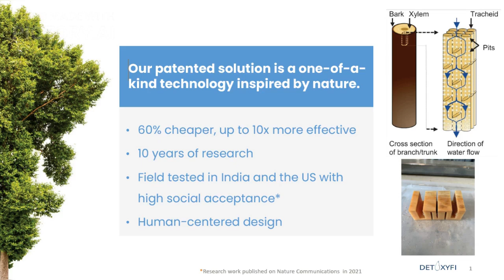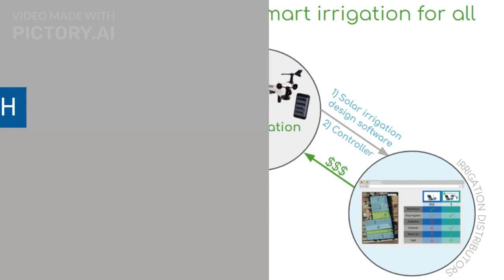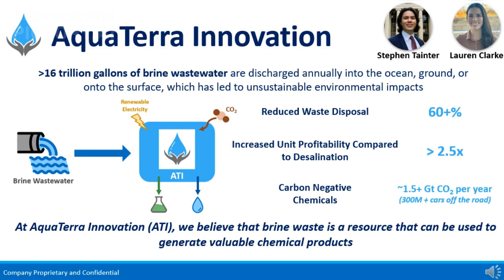Finalists Videos for the 2023 MIT Water, Food & Agriculture Innovation Prize Competition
In 2023, the MIT Water Club and the MIT Food & Agriculture Club teamed up to offer an inaugural joint innovation prize. The MIT Water, Food & Agriculture (W.F.A.) Innovation Prize competition is a business-plan competition for teams of university and graduate students from any college or university worldwide. The teams must have a technology, product, service, or process that is aimed at solving a problem related to water, food, or agriculture challenges. This video is a brief overview of the seven finalists teams in the 2023 MIT W.F.A. Innovation Prize.